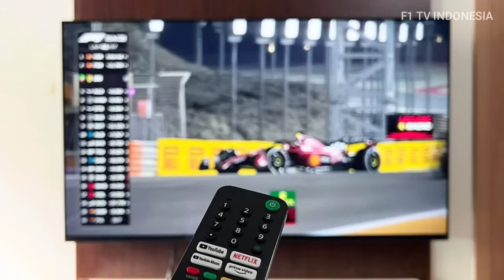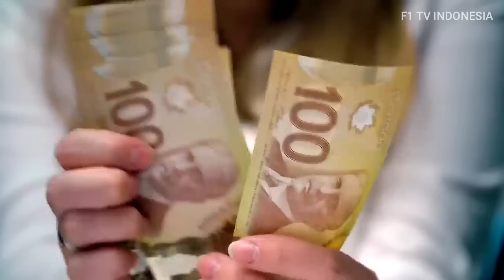Kenapa GP Singapura Digelar Malam Hari?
Dikenal sebagai salah satu balapan paling brutal dan menyiksa fisik pembalap F1, GP Singapura yang berlangsung di Marina Bay Street Circuit adalah balapan malam hari pertama di kalender F1 yang dengan cepat mendapatkan kesuksesan dan popularitas sebagai balapan malam "asli'.

 Tetapi pernahkah kalian bertanya-tanya mengapa balapan Formula One di Singapura digelar pada malam hari? Apakah hanya karena alasan kondisi cuaca yang sangat panas dan lembab di Singapura bagi orang bule?

Sumber:
Getty Images, LAT images, Motorsport, Autosport,, F1 Chronicle, Drone Snap, FOM, Wikipedia, RacingNews365, Detik Sport, F1 Fansite, Singapore GP